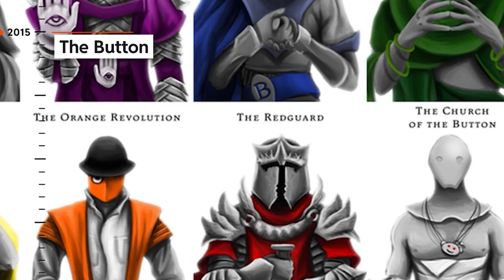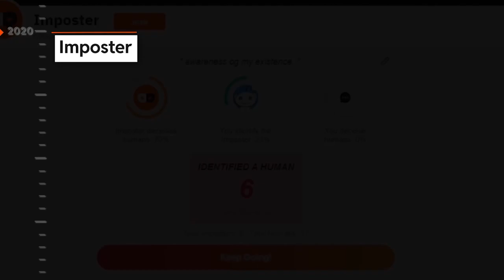The History of April Fools’ Day on Reddit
Until 2015, Reddit participated in typical April Fools Day antics. Then, something changed... An idea so bold it would alter the way we approach April Fools Day every year. Enter: The Button. From that year on, we've released stunts that embody Reddit's mission at their core. They bring community together.